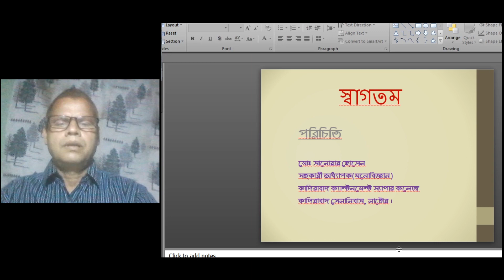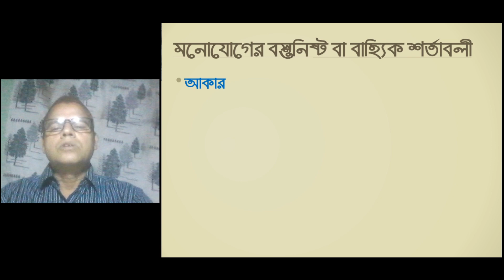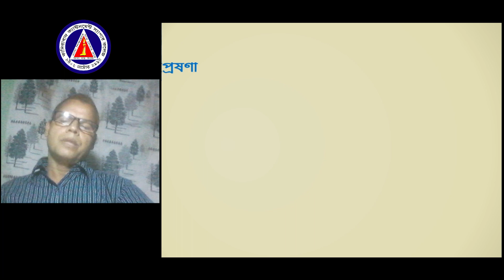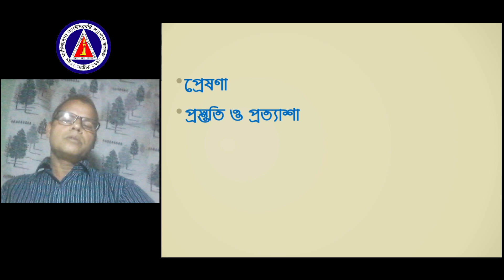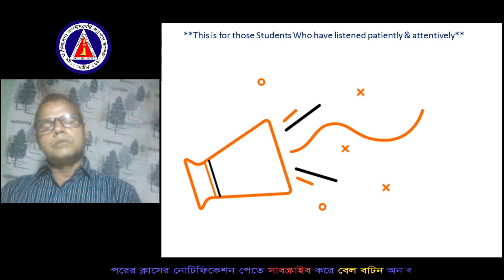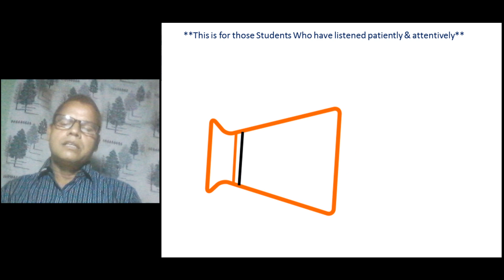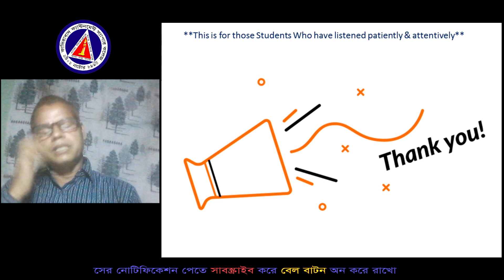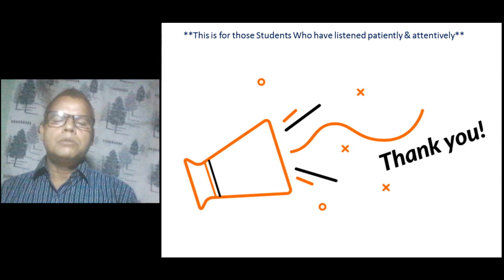Attention মনোযোগ-একাদশ দ্বাদশ শ্রেণীর মনোবিজ্ঞান (দ্বিতীয় অংশ)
মনোবিজ্ঞান ১ম পত্র-মনোযোগ- Attention
# মনোযোগ_কী?